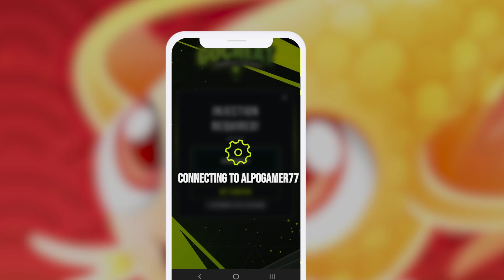Super Starfish Free Moonstones Guide (Easy & Fast)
Embark on an interstellar adventure like no other in Super Starfish, where the significance of moonstones takes center stage. These celestial gems hold the key to expanding your collection of Astrofish and personalizing your very own cosmic sanctuary. Get ready to dive into this mesmerizing journey with our comprehensive guide!

Discovering the various ways to acquire moonstones is part of the captivating challenge. As you navigate through the infinite expanse of the cosmos, keep an eye out for these radiant gems during complex maneuvers and after successfully dodging perilous obstacles. Quick reflexes and strategic gameplay will be rewarded with a bountiful supply.

In addition to cosmic voyages, completing daily missions offers a reliable source of moonstones. These tasks refresh daily, presenting players with a range of objectives to accomplish, from gathering Star Bubbles to surviving for specific durations. By consistently engaging with these missions, you can steadily accumulate moonstones to fuel your celestial journey.

For those seeking a faster progression, watching short ads provides another avenue to earn moonstones. This alternative method allows you to accelerate your progress or swiftly acquire the gems needed for Astrofish or sanctuary upgrades.

If time is of the essence, in-game microtransactions offer the option to purchase moonstones directly. This allows you to expedite your journey, unlocking your favorite Astrofish faster and adding personalized touches to your cosmic sanctuary.

The wise expenditure of moonstones is crucial in Super Starfish. Unlocking new Astrofish with their unique traits and appearances adds depth and diversity to your gameplay experience. Enhance your space sanctuary with a variety of decorations and effects, creating a visually unique cosmic journey every time.

Super Starfish thrives on the strategic collection and mindful spending of moonstones, elevating the skill-focused gameplay to new heights. Whether you're dodging exploding planets for a cluster of moonstones or saving up to unlock your dream Astrofish, these celestial gems ensure an exciting, rewarding, and wondrous game experience.

Are you prepared to embark on your galactic adventure in Super Starfish? Imagine the infinite supply of moonstones at your disposal, enabling you to navigate cosmic obstacles and unlock fabulous fish with ease. The time has come to transform this dream into reality! Let our guide lead the way as you immerse yourself in the starry expanse of Super Starfish. Get ready to soar through the cosmos! 🚀💎🌌